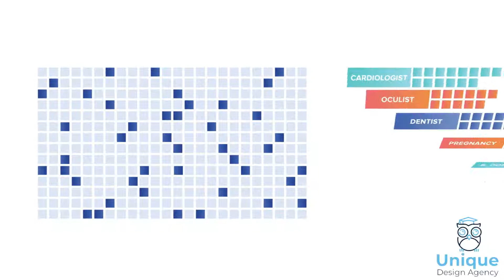Thraedz - BlockChain ICO Animated Video